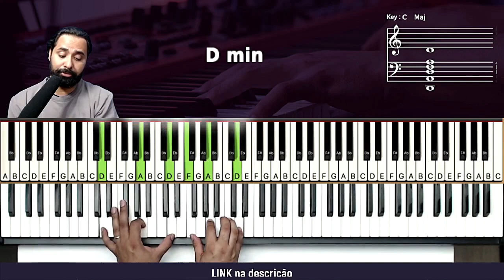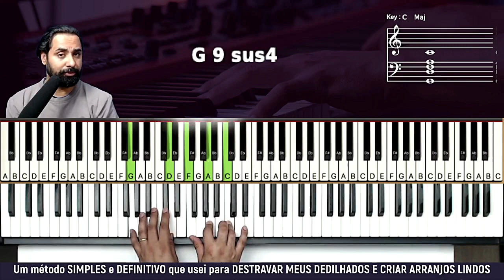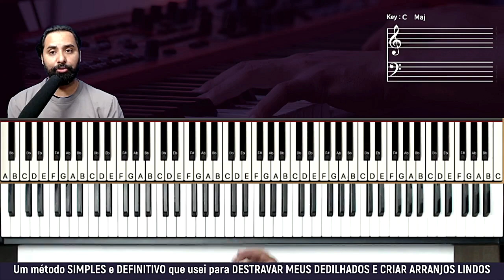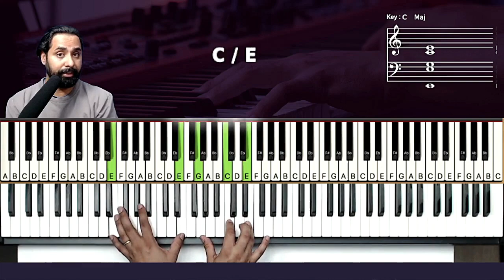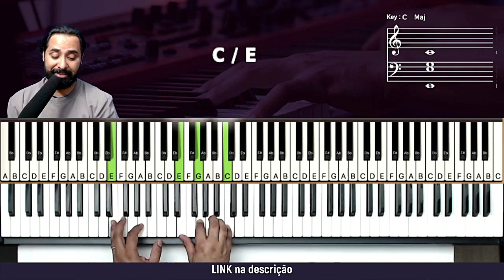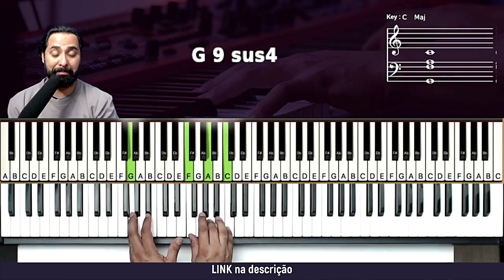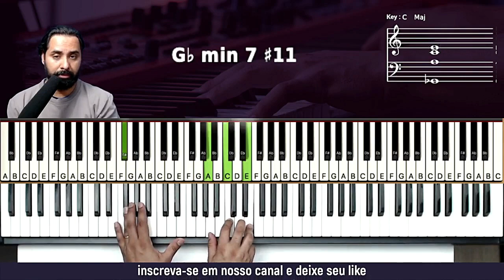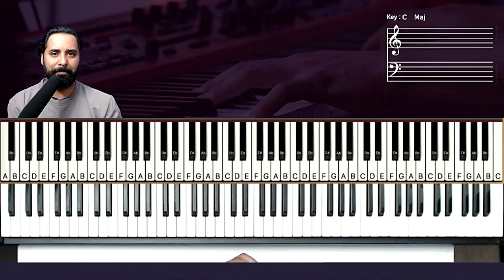Porque Ele Vive - Rearmonização - Aula de Teclado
Porque Ele Vive - Rearmonização
Neste tutorial vou mostrar no teclado uma Rearmonização da musica Porque Ele Vive

Porque Ele Vive tutorial
como tocar
tocar teclado
dedilhado teclado
acordes teclado
posso crer no amanhã